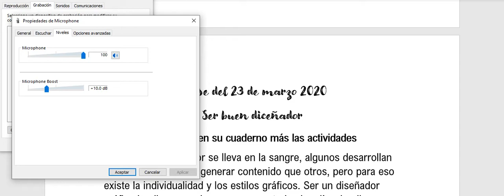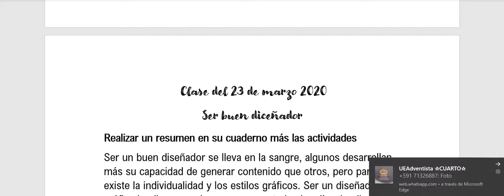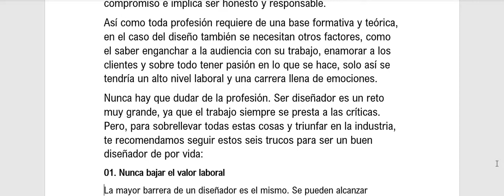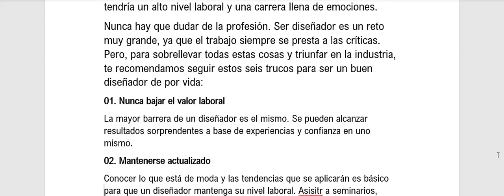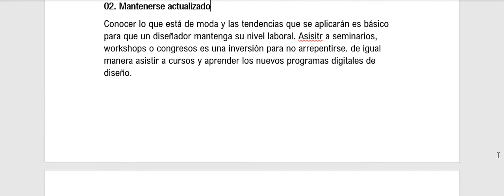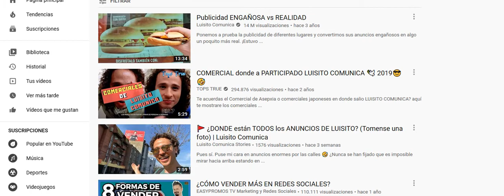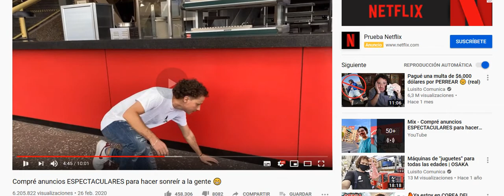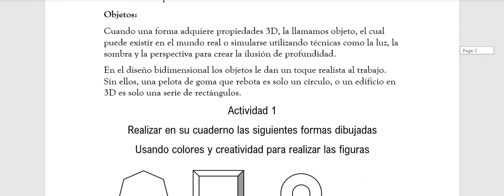COMPUTACION clase 24 de marzo 6to secundaria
protéjanse del covid 19